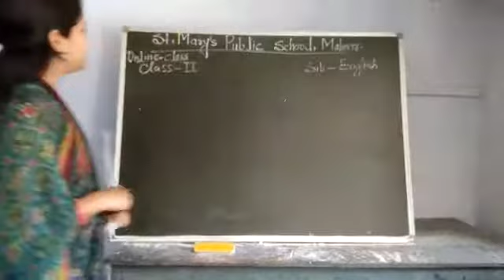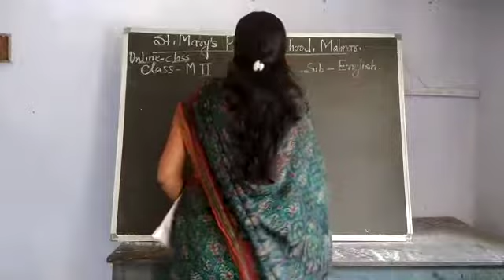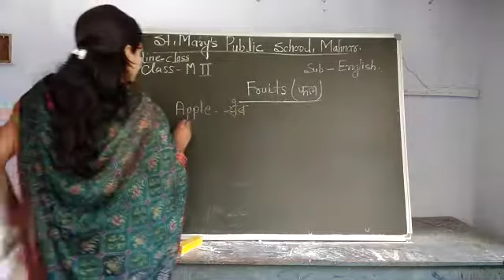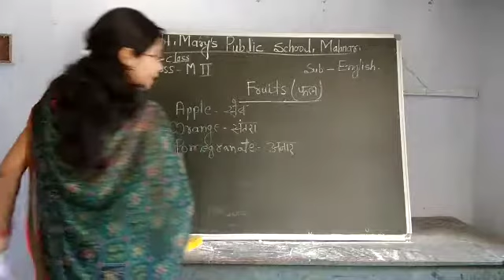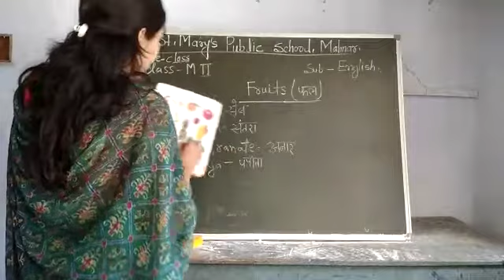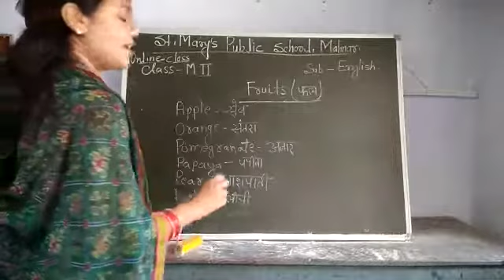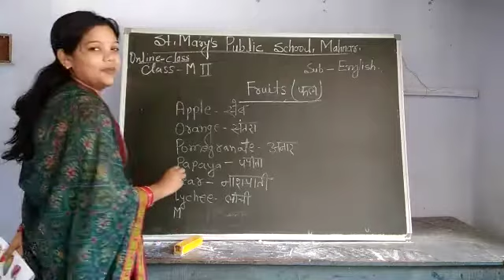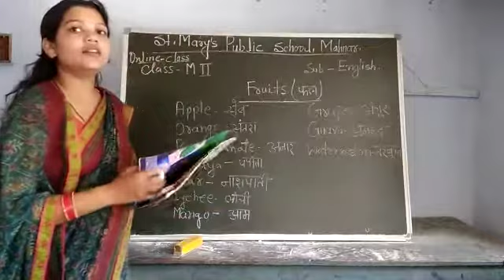MII | English | Fruits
Mrs. Suman